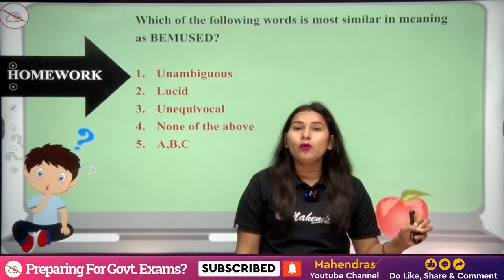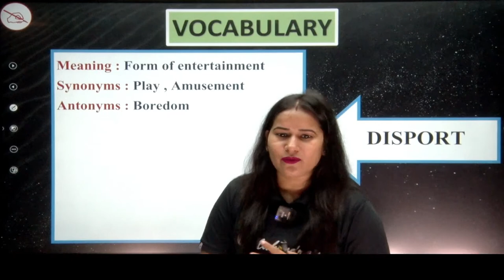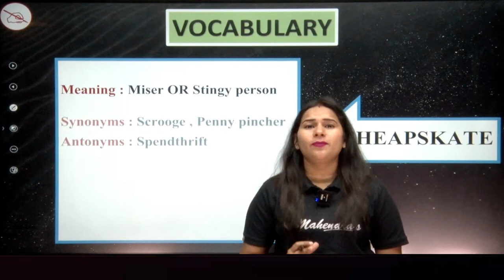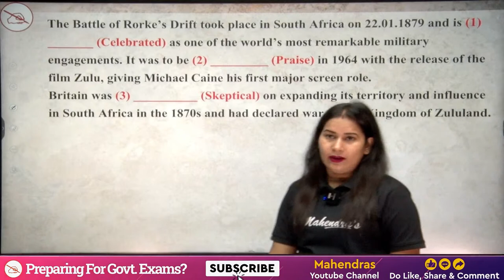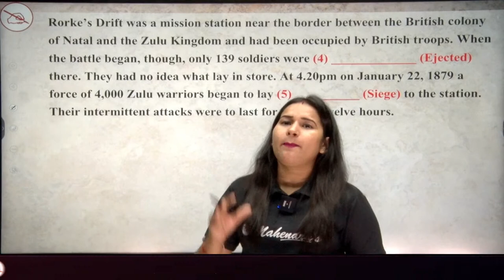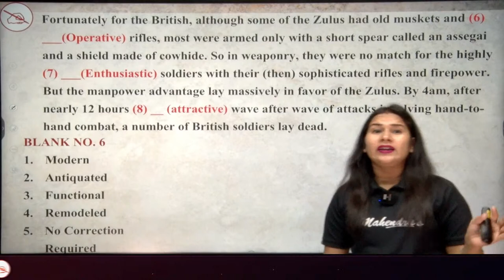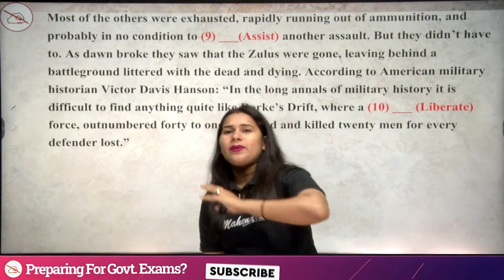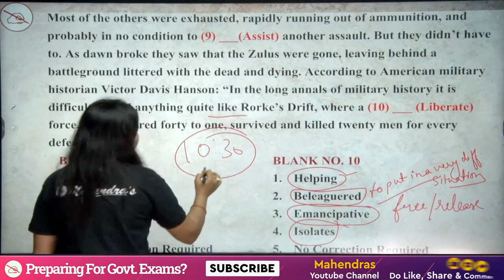Learn Vocab With Cloze Test for IBPS/ Bank Exams 2023 | English | Shalini Mahendras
📚 Download PDF:
A cloze test is a type of comprehension test in which certain words are removed from a passage, and the candidate is asked to fill in the blanks with the missing words. The purpose of a cloze test is to assess the candidate's understanding of the context and meaning of the text, as well as their vocabulary and language skills.

In bank exams, the cloze test is important because it tests a candidate's English language proficiency, which is a crucial skill in the banking industry. Banks require employees who can communicate effectively, understand complex financial information, and handle customer interactions professionally. A high score on a cloze test can indicate that a candidate has a good understanding of the English language, which is essential in a banking career.

Additionally, being able to solve cloze test problems accurately and quickly is important because it can help in saving time during the exam and increase the chances of scoring well. It also helps in developing a candidate's overall language proficiency and reading comprehension skills, which can be beneficial in future job roles.